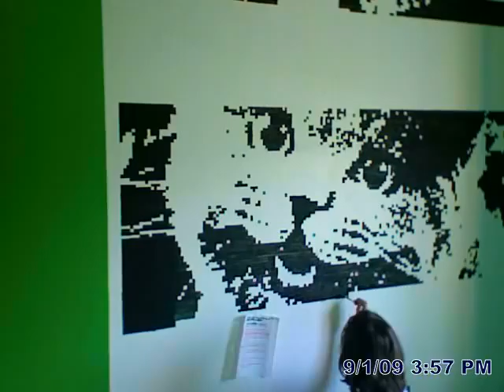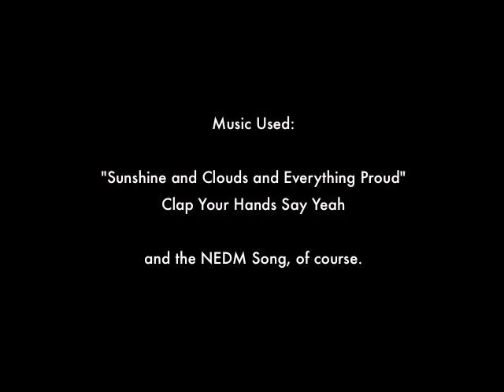I PAINTED HAPPYCAT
Oh god how did this get here I am not good with computer

Music used in this video:
Clap Your Hands Say Yeah - Sunshine and Clouds and Everything Proud
Coburn - We Interrupt This Programme (Jean Claude Ades remix)